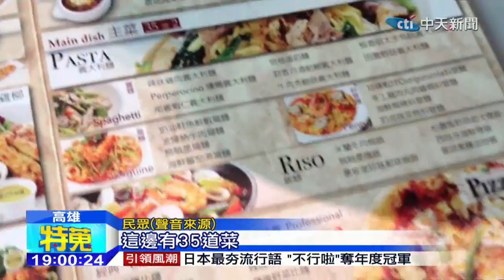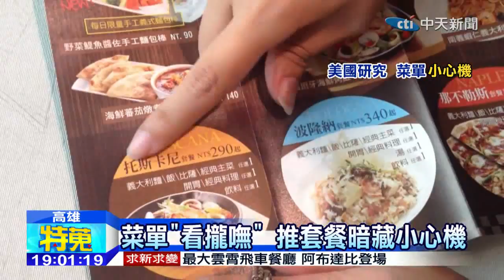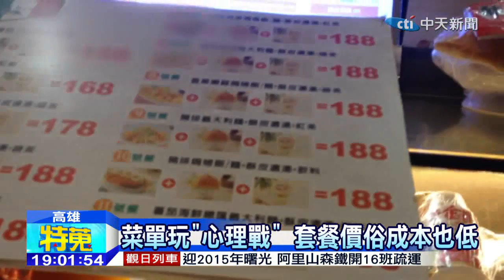20141202中天新聞 菜單玩「心理戰」 套餐價俗成本也低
民眾到餐廳吃飯，一定都會先仔細看看菜單，就有一項美國研究發現，飯店或是餐廳的菜單中，普遍藏有小心機，客人常常會為了省錢，刻意點「特餐」或是「組合套餐」，但其實這都是業者為了省成本或是銷存貨的行銷伎倆，還有一些小心機，像是利潤最高的餐點擺在菜單最上方，讓客人第一眼就能看到，或是標上組合優惠價的字樣，大玩心理遊戲，不然就是不標價格，讓客人不自覺就花了比預期更多的費用。